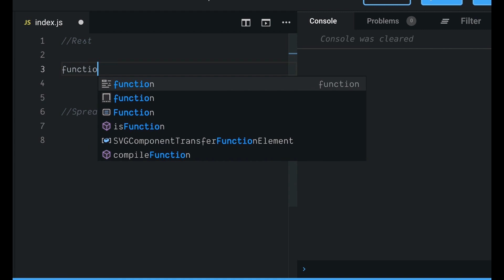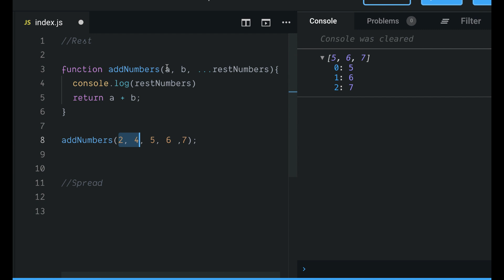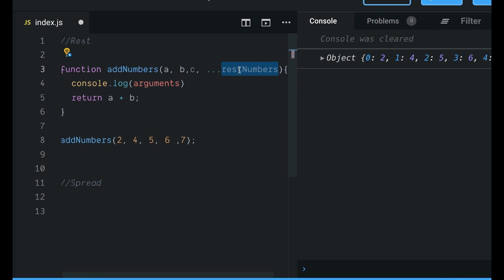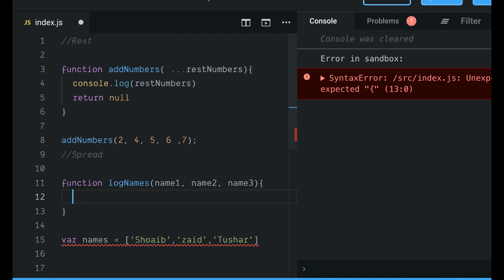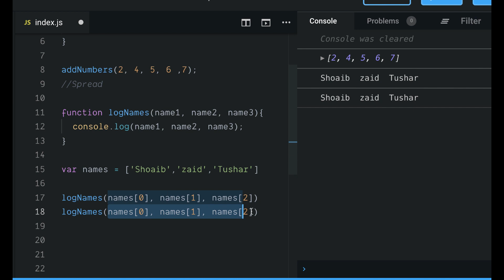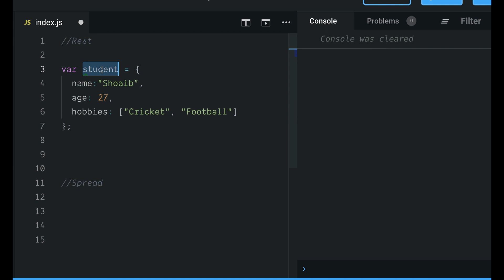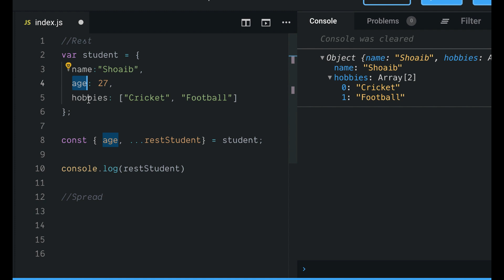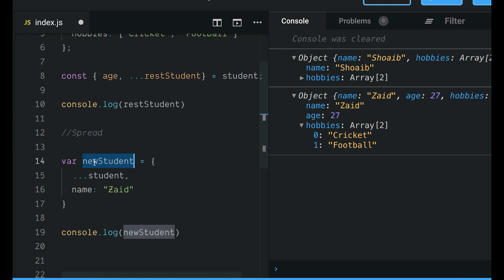#3 - ES6 - Rest and Spread Operator in Javascript - Hindi / Urdu Tutorial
If you want to learn more about  ReactJS, Mobx and React Router V4 you can check out my course I offer support and continuous updating of  these course as these technology changes and also it is the best way to support my channel
Enroll In this Course for Just $9.99

In this Tutorial we are going to learn what is difference between Rest and Spread Operator how these two thing looks very similar but have different feature and it extensively used in Writing Modern Javascript whether you are writing React, Angular or just vanilla Javascript learning this feature will definitely help you in writing better Code